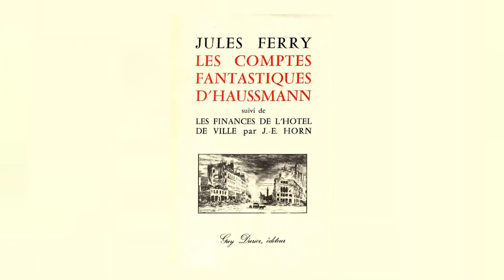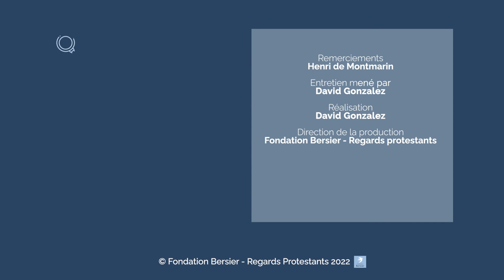L’ambitieux baron Haussmann était protestant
A l’occasion des Journées du patrimoine, une visite guidée de Paris avec Henri de Montmarin sur les traces de celui qui révolutionna Paris entre 1854 et 1870. Où l’on retrouve l’ambition démesurée d’Haussmann mais aussi la préservation de l’Église de Saint Germain l’Auxerrois, début du massacre de la Saint Barthélémy.